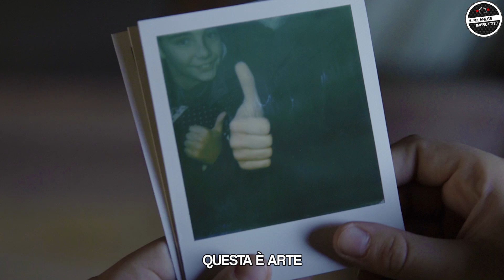Il Milanese Imbruttito - Un weekend SENZA TELEFONO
Cosa succede quando il Signor Imbruttito decide di andare a fare un weekend in montagna col nano, ma si dimentica il suo fidato compagno di vita?
Spoiler: un imbruttito senza telefono è come un giorno senza sole.